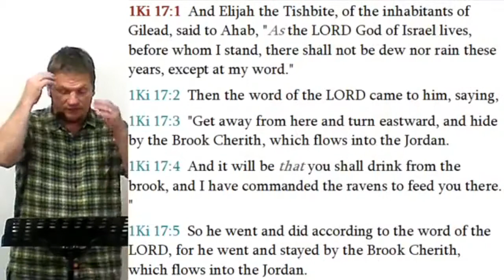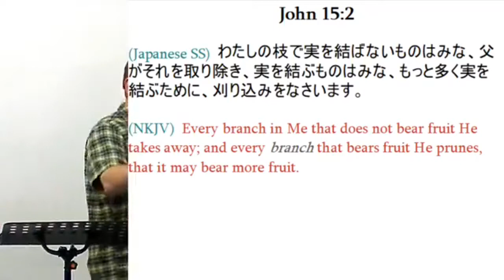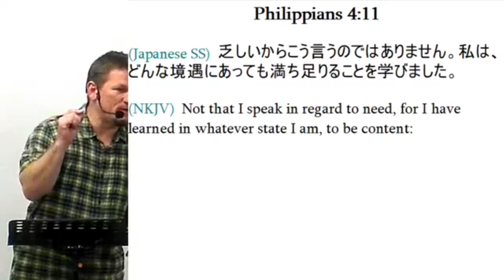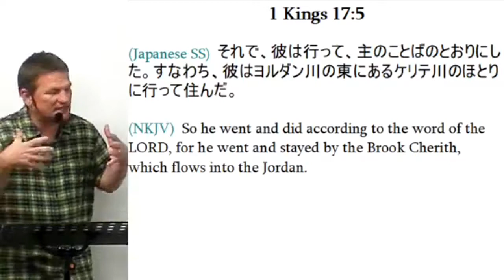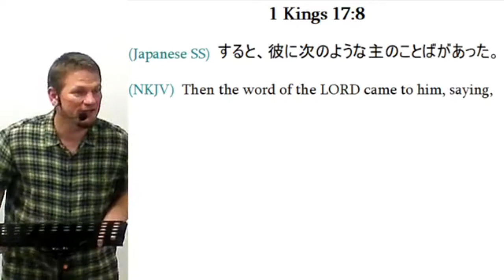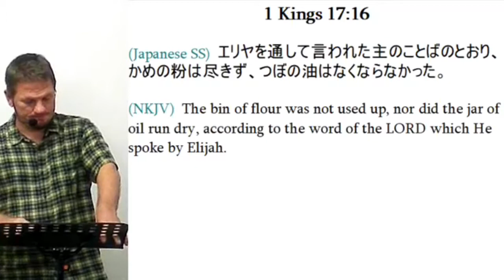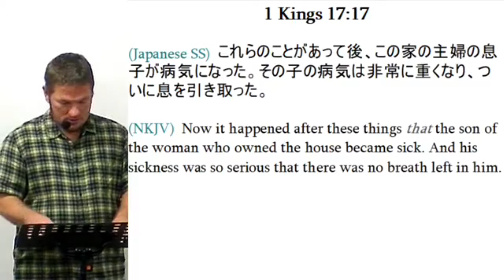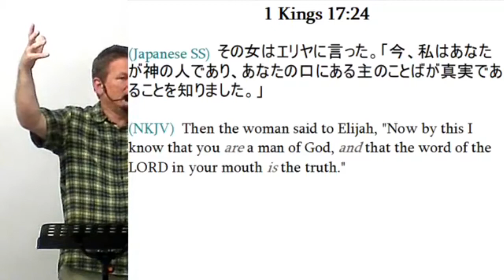2019/10/27 1 Kings 17 /第一列王記17章